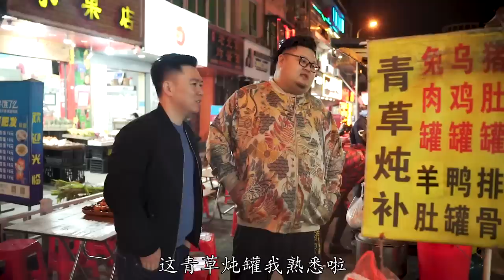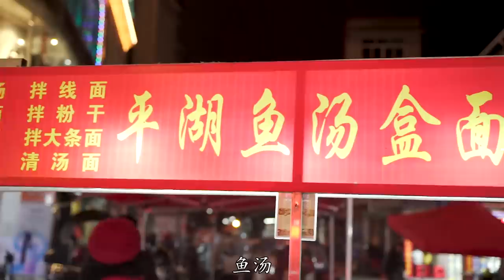开车300多公里，就为了路边一碗鱼汤，一碗炒面，这味道太刺激了【小文哥吃吃吃】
我们保证所有在视频中使用的食材都是来自符合合法要求的渠道，与动物虐待无关！ 今天小文哥和帮主开车300多公里，4多个小时，就是为了吃一碗盒面，一碗鱼汤，全是记忆中的摆摊夜宵味道~

小文哥吃吃吃，
我是一个喜欢各种美味的专业吃货，
带你尝试你没吃过的美食，
特别是海鲜！美食猎奇，
就喜欢吃你们没吃过的，
就喜欢你们没见过世面的样子！（开玩笑啦）